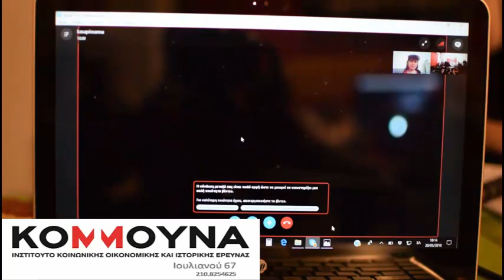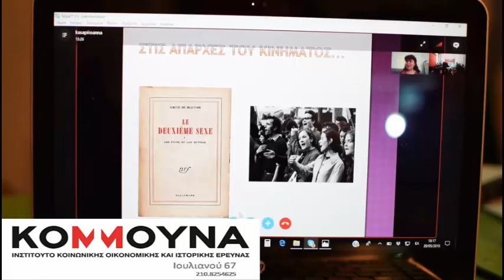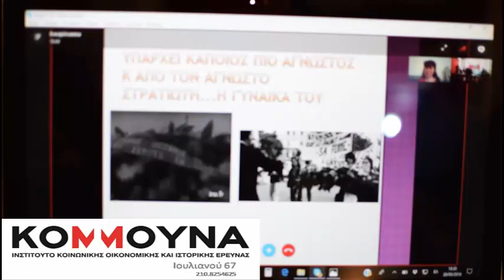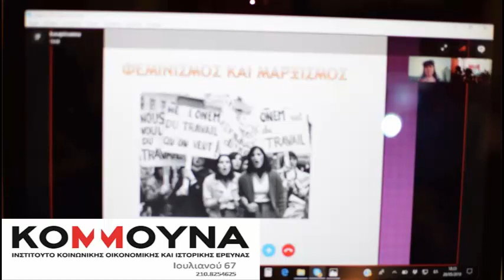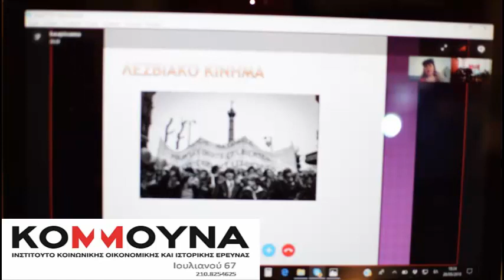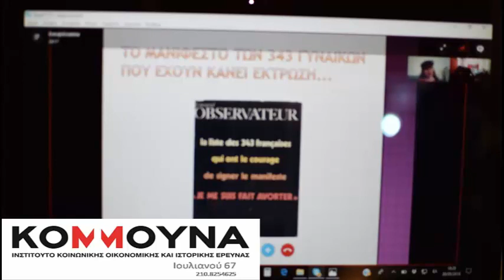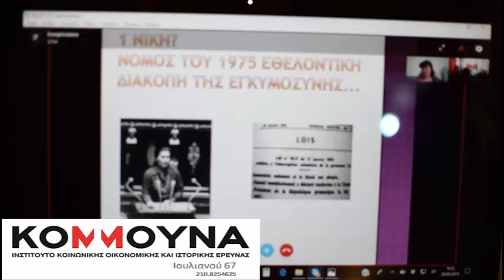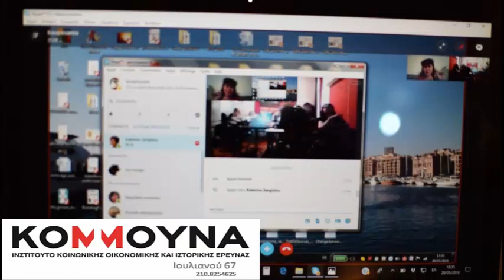Ιωάννα Κασάπη-Ο Μάης του 68 και η Γυναικεία Απελευθέρωση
Η εισήγηση της Iωάννας Κασάπη   στην συζήτηση με θέμα: Ο Μάης του  68 και η Γυναικεία Απελευθέρωση , η συζήτηση είναι κομμάτι του αφιερώματος   που διοργανώνει το ινστιτούτο Κομμούνα  με αφορμή τα 50 χρόνια από το Μάη του 68